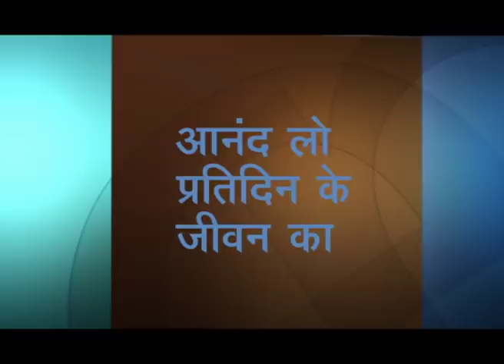परमेश्वर के पराक्रमी हाथ के नीचे खुद को दीन करो - Humble Yourself Under The Mighty Hand Of God Pt 2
Humble Yourself Under The Mighty Hand Of God Hindi
परमेश्वर के पराक्रमी हाथ के नीचे खुद को दीन करो